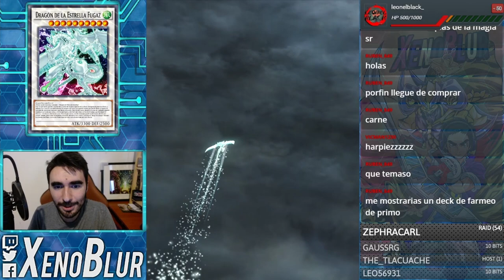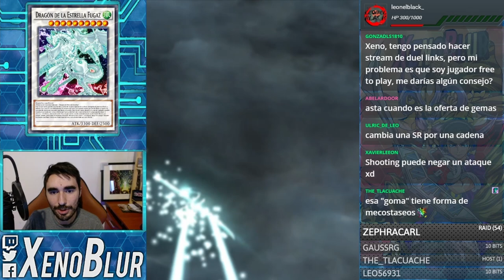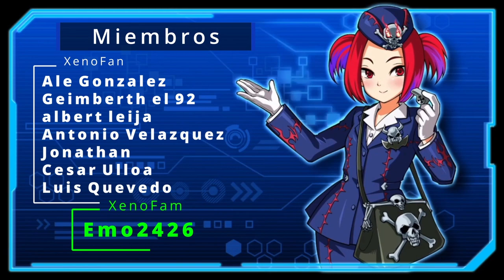¡¡SHOOTING STAR DRAGON!! Deck Synchron [F2P y Optimo] | Yu-Gi-Oh! Duel Links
Deck Synchron para invocar facilmente al dragon de la Estrella Fugaz / Shooting Star Dragon

0:00 Gracias por ver el video =D
0:10 Deck F2P
4:55 Duelos
18:52 Deck Optimo